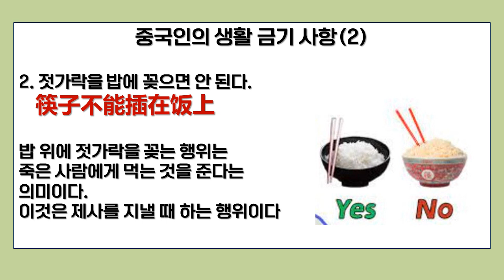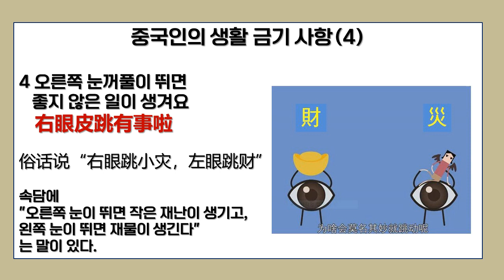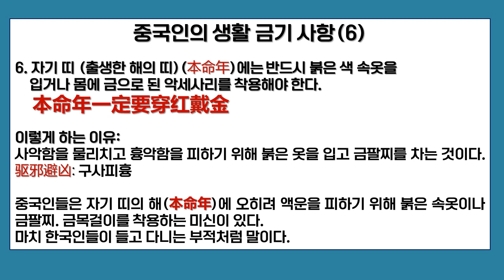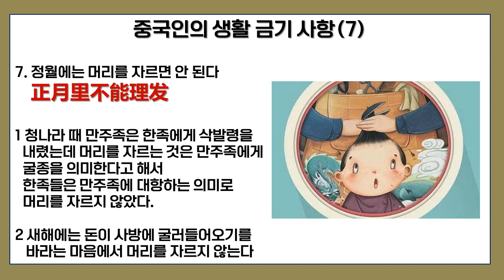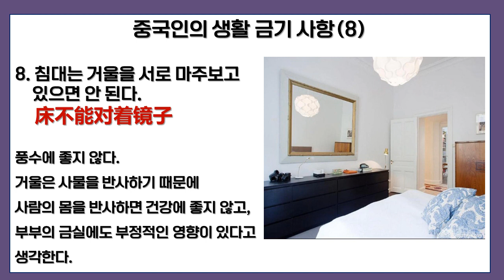중국인의 생활 금기사항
중국인의 생활금기사항